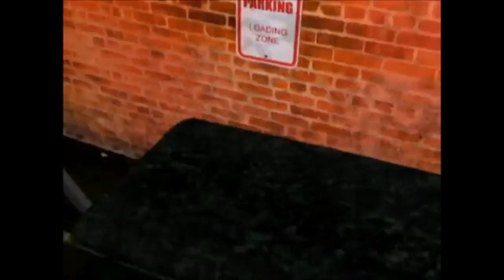A BOOTLEG BEE MOVIE? - Plan Bee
WATCH WITH CAUTION! HIGH CRINGE WARNING!